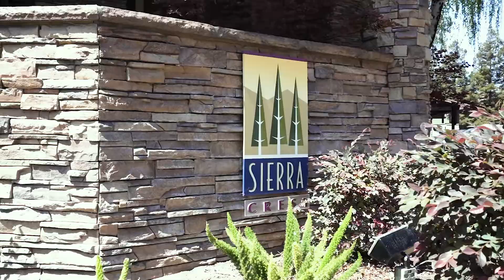646 Teatree Court, San Jose, CA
New Listing
Seirra Crest

646 Teatree Ct San Jose CA